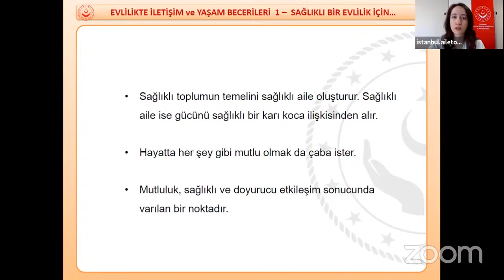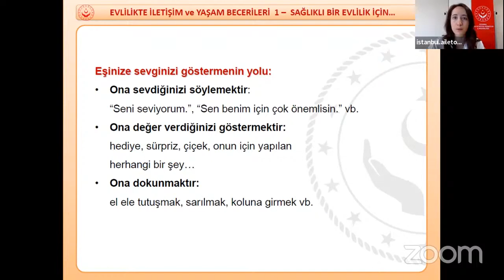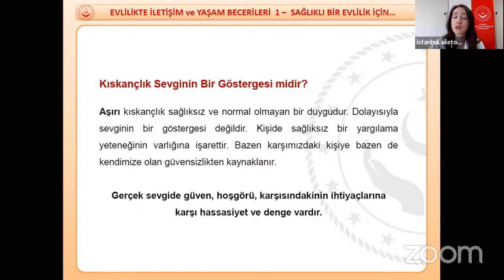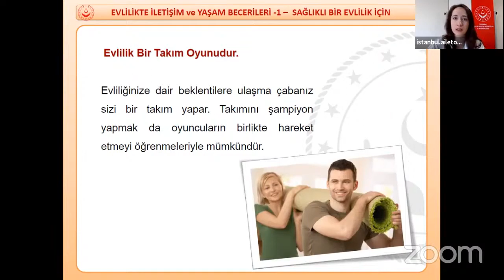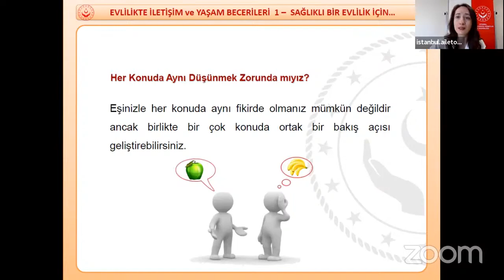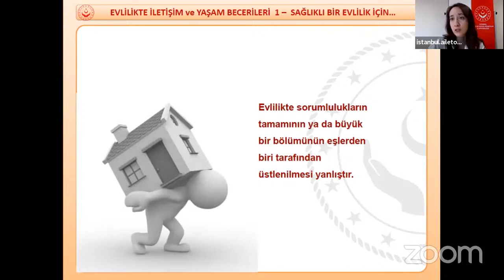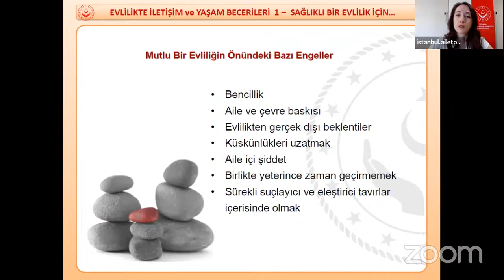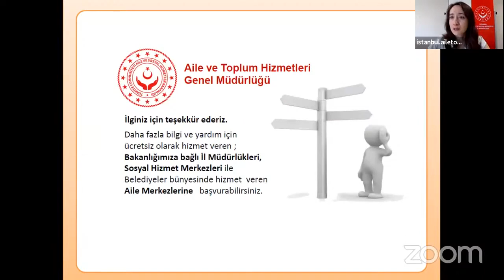Evlilikte İletişim - Uzman Psikolog Özgün Baştürk Kahveci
İstanbul Müftülüğü Aile ve Dini Rehberlik Bürosu ve İstanbul Aile ve Sosyal Hizmetler İl Müdürlüğü